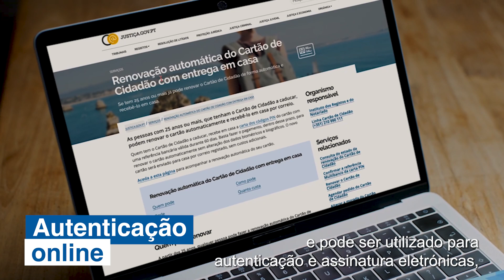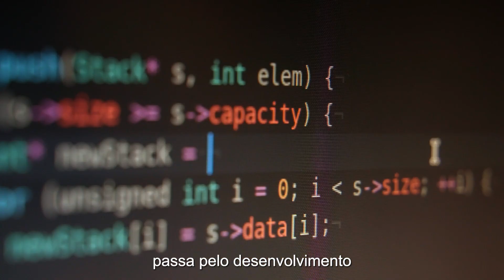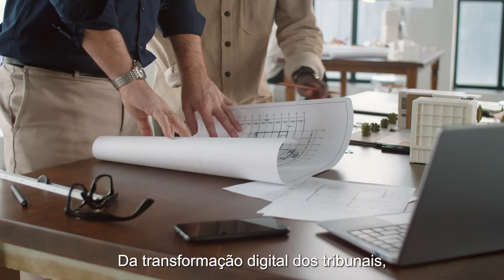Estratégia GovTech da Justiça